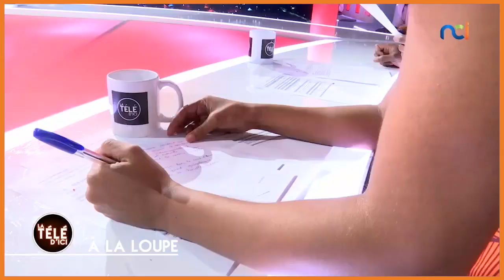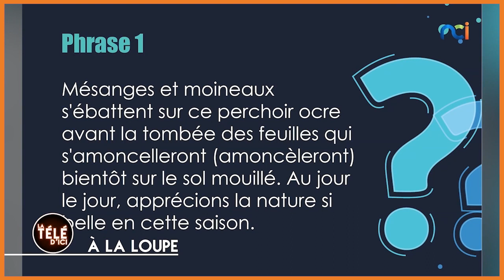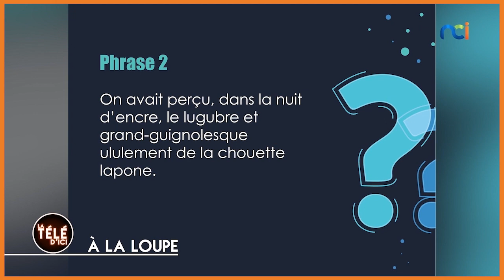À LA LOUPE avec Pierre Akpro | Quand Cheick Yvhane, Lincey et Philippe Pango se mettent à la dictée